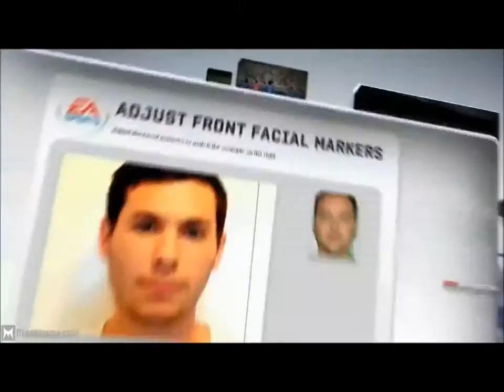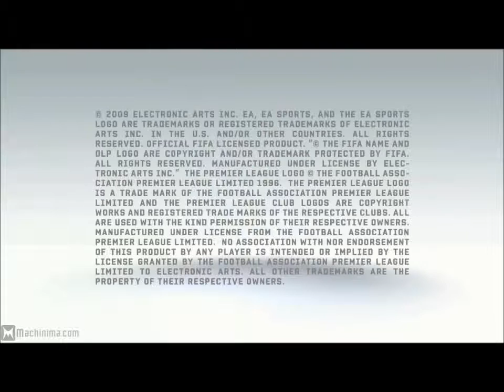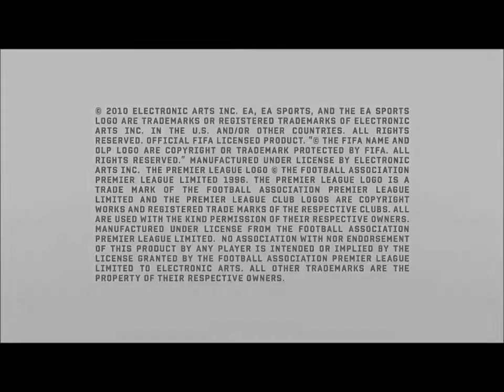Fifa 2007-2017 Trailers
Hello Guys, This is the Fifa 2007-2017 Trailers I hope you Enjoy it :)